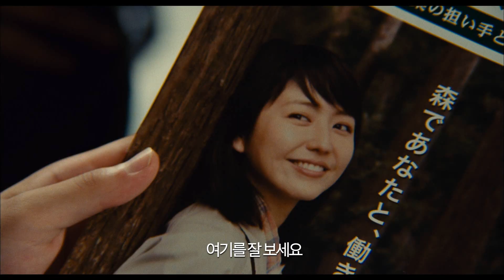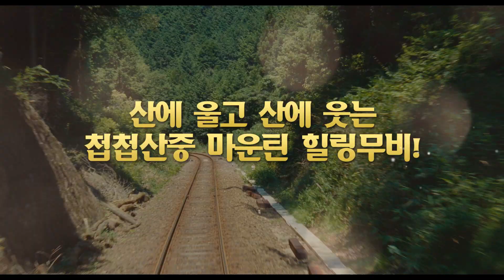영화 [우드잡] 메인 예고편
빡세니까 청춘이다! 청춘백수 산림취업 연수기!
대학 시험에도 떨어지고 여친에게도 이별 통보를 받은 유키!
그는 홍보 전단 표지의 여자 모델이 예쁘다는 이유로 산림관리 연수 프로그램에 덜컥 지원하게되는데..